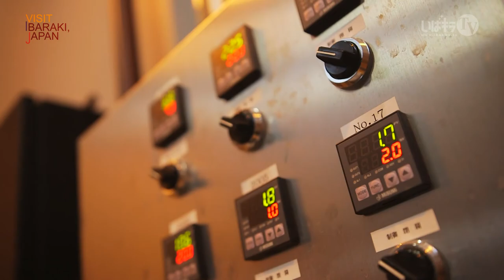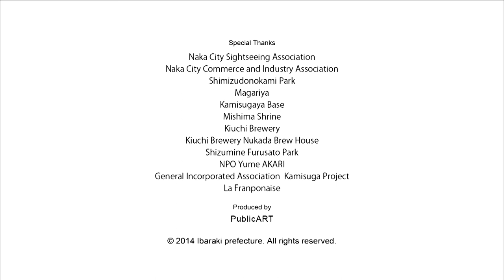-NAKA CITY- VISIT IBARAKI,JAPAN GUIDE